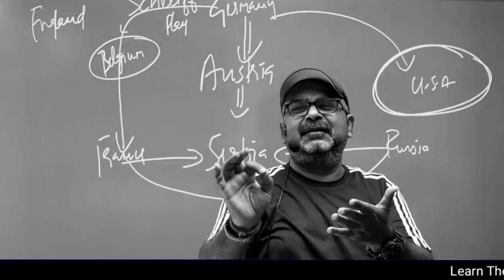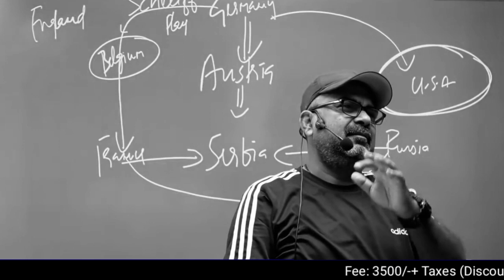जिंदगी में सिर्फ एक ही Front चुनो बाकी सब बंद कर दो 🙏 \\ Ojha Sir Motivation \\ Avadh Ojha Sir